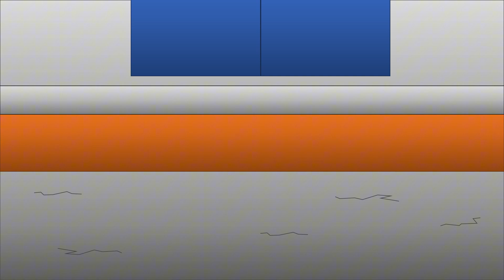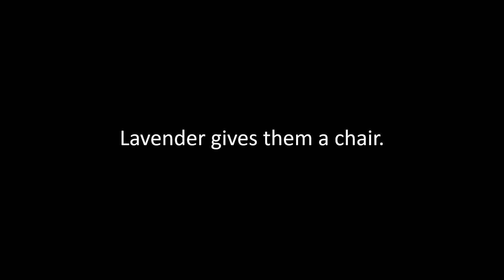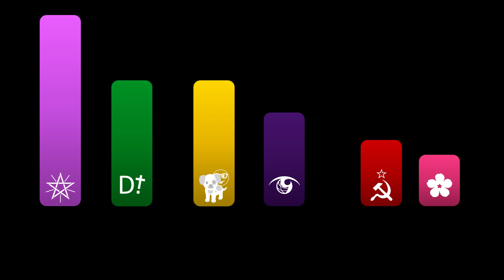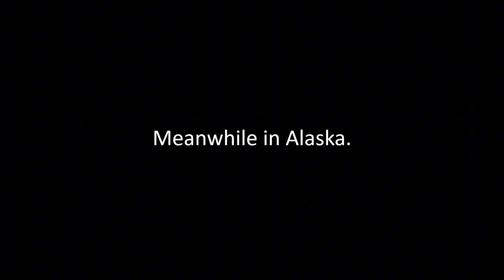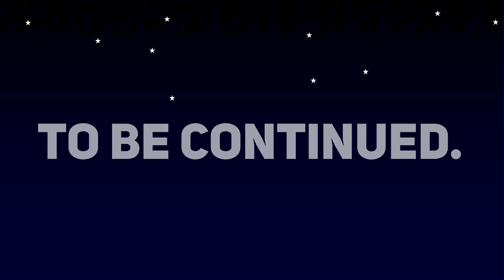The Beauty of Mailan 5 - Eater must be a winner.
No need to eat for 5 days - An enemy has approached.
Algicosathlon / The Beauty of Mailan.
(Try to bet on yourself for who will be safe.)

0:00 - Beginning.
6:33 - Mailan's Elimination Time!
10:15 - Intro
11:26 - Prepare!
11:40 - 5th Event.
16:11 - Results
19:52 - Ending Skit.

Character credit by. Piluelow